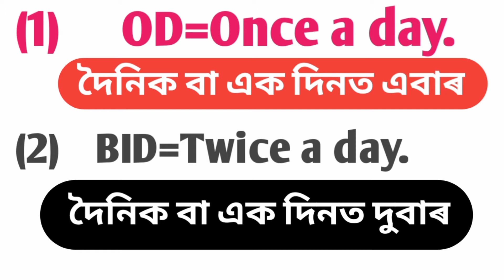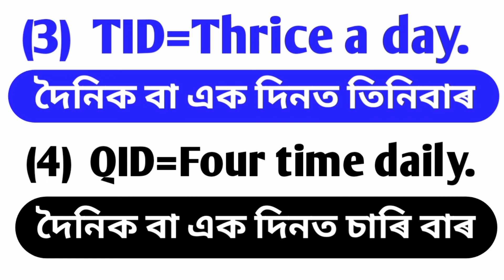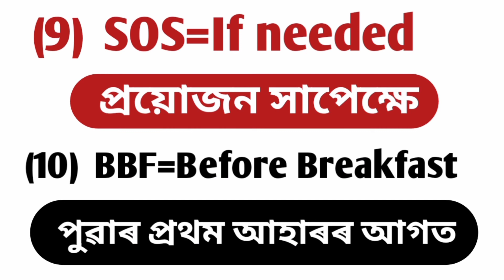medical abbreviations!! চিকিৎসকে প্ৰেছক্ৰিপচনত লিখা শব্দৰ অৰ্থ জানি লওঁক অসমীয়াত//health tips ikbal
common medical abbreviations explanation in Assamese.

চিকিৎকসকে প্ৰেছক্ৰিপচনত সাধাৰণতে ব্যৱহাৰ কৰা কিছুমান মেডিকেল শব্দ অসমীয়াত জানি লওঁক।